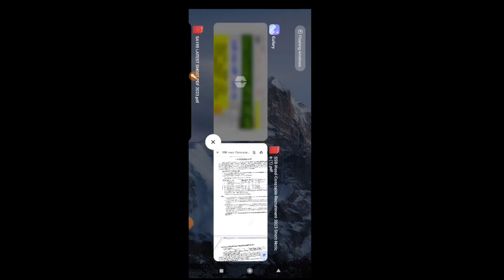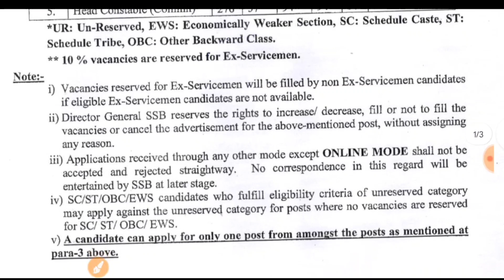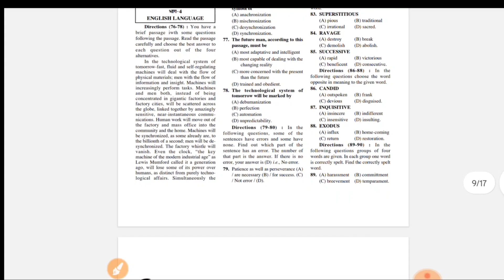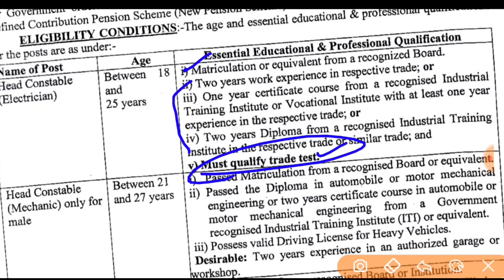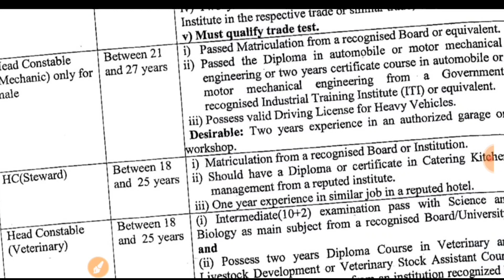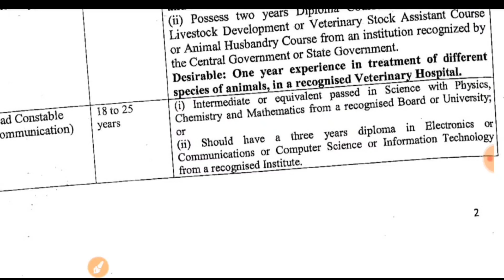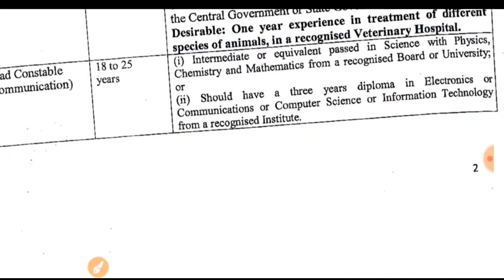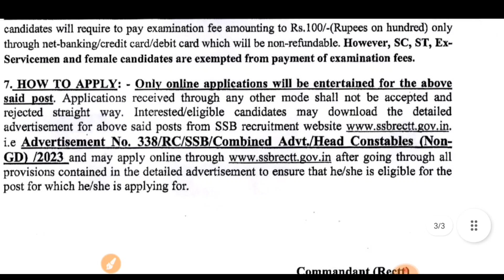SSB Head Constable Bharti 2023 | SSB Head Constable Recruitment Notification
Best Books FOR SSB CONSTABLE (DRIVER) EXAM 2023
BEST PRACTISE SETS BOOK